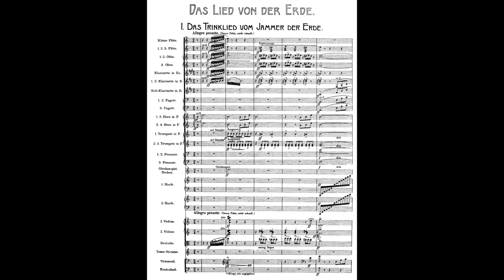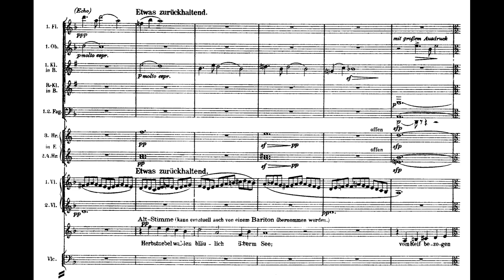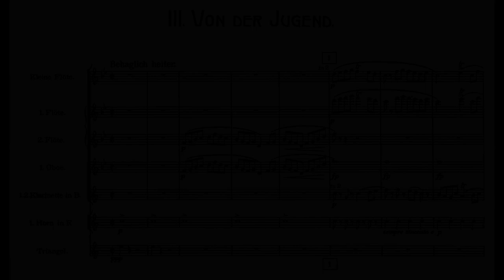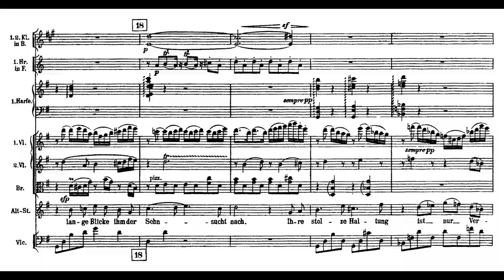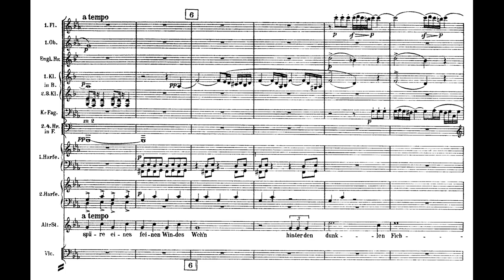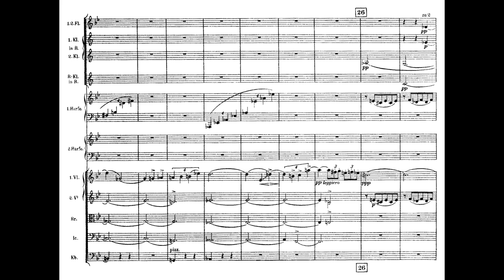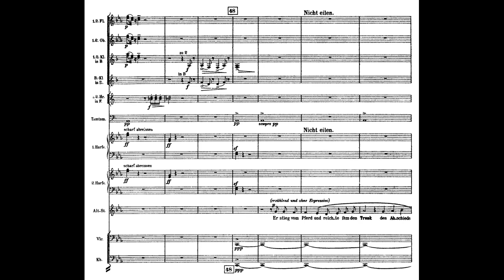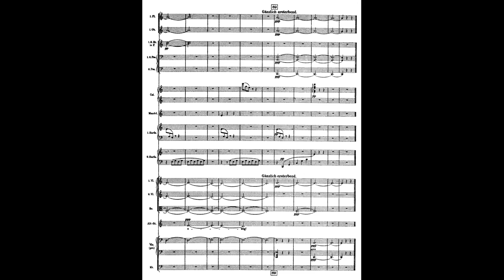Gustav Mahler - Das Lied von der Erde (Audio + Full Score)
‘What do you think? Isn’t it unbearable? Won’t people go home and shoot themselves after hearing this?' - Mahler to Bruno Walter, on 'Der Abschied'

Gustav Mahler's 'Das Lied von der Erde' (The Song of the Earth) is, in my opinion, the most beautiful piece of music ever written. Scored for 2 voices and orchestra, it is in 6 movements:

I. "Das Trinklied vom Jammer der Erde" - 0:00
II. "Der Einsame im Herbst" - 8:30
III. "Von der Jugend" - 17:06
IV. "Von der Schönheit" - 20:07
V. "Der Trunkene im Frühling" - 26:59
VI. "Der Abschied" – 31:33

This particular recording is my favourite, and it uses the original voices of Tenor (Movements 1, 3, 5) and Alto (Movements 2, 4, 6), unlike the Bernstein recording of which the score video to this piece exists.

Pierre Boulez
Vienna Philharmonic Orchestra
Tenor – Michael Schade
Alto – Violetta Urmana

The first movement, "The Drinking Song of Earth's Misery" (for tenor, in A minor), continually returns to the refrain, ‘Dunkel ist das Leben, ist der Tod’ ("Dark is life, is death"),  pitched a semitone higher on each successive appearance. The movement begins with a three-note horn call which recurs throughout the song, most notably at the climax in which the singer describes an ape calling "into the sweet fragrance of life."
The second movement, "The lonely one in Autumn" (for alto, in D minor) is a much softer, less turbulent movement. Marked 'somewhat dragging and exhausted', it begins with a repetitive shuffling in the strings, followed by solo wind instruments. The lyrics, which are based on the first part of a Tang Dynasty era poem by Qian Qi, lament the dying of flowers and the passing of beauty, as well as expressing an exhausted longing for sleep. The orchestration in this movement is sparse and chamber music-like, with long and independent contrapuntal lines.
The third movement, "Of Youth" (for tenor, in B♭ major), is the most obviously pentatonic and faux-Asian. The form is ternary, the third part being a greatly abbreviated revision of the first. It is also the shortest of the six movements, and can be considered a first scherzo.
The music of the fourth movement, "Of Beauty" (for alto, in G major), is mostly soft and legato, meditating on the image of some "young girls picking lotus flowers at the riverbank." Later in the movement there is a louder, more articulated section in the brass as the young men ride by on their horses. There is a long orchestral postlude to the sung passage, as the most beautiful of the young maidens looks longingly after the most handsome of the young men.
The second scherzo of the work is provided by the fifth movement, "The drunken man in Spring" (for tenor, in A major). Like the first, it opens with a horn theme. In this movement Mahler uses an extensive variety of key signatures, which can change as often as every few measures. The middle section features a solo violin and solo flute, which represent the bird the singer describes.
The final movement, "The Farewell" (for alto, from C minor to C major), is nearly as long as the previous five movements combined. Its text is drawn from two different poems, both involving the theme of leave-taking. Mahler himself added the last lines. It is also notable for its text-painting, using a mandolin to represent the singer's lute, imitating bird calls with woodwinds, and repeatedly switching between the major and minor modes to articulate sharp contrasts in the text. The movement is divided into three major sections. In the first, the singer describes the nature around her as night falls. In the second, she is waiting for her friend to say a final farewell. A long orchestral interlude precedes the third section, which depicts the exchange between the two friends and fades off into silence. The singer repeats the final word of the song, ‘ewig’ ("forever"), as the music fades into silence, the final sixth chord "printed on the atmosphere" as Benjamin Britten asserted.
It is also worth noting that throughout Das Lied von der Erde there is a persistent message that "The earth will stay beautiful forever, but man cannot live for even a hundred years." At the end of "Der Abschied," however, Mahler adds three original lines which repeat this, but purposefully omit the part saying that "man must die".
The last movement is very difficult to conduct because of its cadenza-like writing for voice and solo instruments, which often flows over the barlines. Mahler specifically instructed the movement to be played 'Ohne Rücksicht auf das Tempo' (Without regard for the tempo). Bruno Walter related that Mahler showed him the score of this movement and asked about one passage, "Can you think of a way of conducting that? Because I can't." Mahler also hesitated to put the piece before the public because of its relentless negativity, unusual even for him. "Won't people go home and shoot themselves?" he asked.